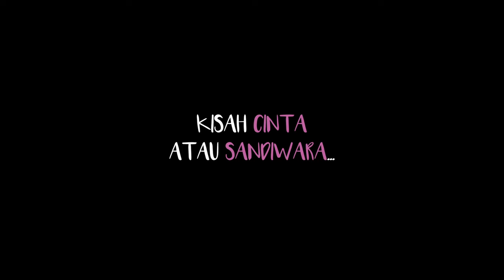Official Trailer Boss With Love, Coming Soon 20 October 2023 only on Maxstream.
Boss With Love menceritakan tentang kisah cinta antara seorang CEO dingin dan seorang karyawan baru yang polos. Ana, seorang gadis polos dan pekerja keras, mendapat pekerjaan di perusahaan milik Aditya, seorang CEO kejam berhati dingin. Aditya pernah ditolak oleh Ana di masa lalu, dan sejak itu Aditya bertekad untuk membalas dendam.

Aditya pun mulai menyiksa Ana di tempat kerja. Ia memberikan tugas-tugas yang berat dan sulit, serta selalu memarahi Ana. Ana pun harus bertahan dalam neraka yang diciptakan Aditya. Namun, seiring berjalannya waktu, Aditya mulai menyadari bahwa ia masih mencintai Ana. Ia pun mulai berubah menjadi pria yang lebih baik.

Saksikan Boss With Love, coming soon on Maxstream tanggal 20 Oktober 2023.